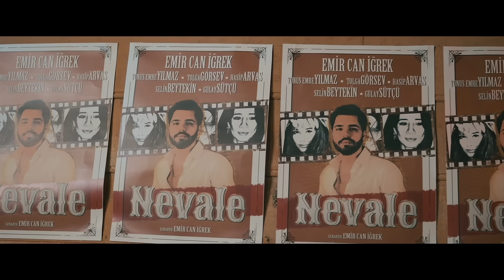Emir Can İğrek - Nevale (Official Video)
Emir Can İğrek'in "Nevale" isimli tekli çalışması YouTube ve tüm dijital platformlarda.

Yönetmen : Emir Can İğrek
D.o.p : Hasip Arvas
AD : Ziya Kino
Drone : Güner Mert
Edit - Color : Hasip Arvas
Gaffer : Cihan Toman
Art Team: Cenk Aydın
Steadycam: Gökhan Uçar
1st AC : Batuhan Akansu
Makeup : Stacey Soro
Focus Puller: Cengizhan Demir
Production : Repo Film
Manager: Yunus Emre Yılmaz

Prodüktör: Tolga Görsev
Düzenleme: Tolga Görsev
Davul: Canberk Cebecioğlu
Bass Gitar: Cihan Reşit Köse
Akustik Gitar: Erdem Sökmen
Elektro Gitar: Murat Çekem
Perküsyonlar: Cengiz Ercümer
Keman: Alperen Gün
Klavyeler: Cevdet Berkay Yavuz/ Tolga Görsev
Tarcüş/ Elektro Bağlama: Mustafa İpekçioğlu
Back Vokaller: Tolga Görsev
Mix: Tolga Görsev
Mastering: TrueEastMastering Alex McColough
Kayıt Asistanları: Cihan Reşit Köse/ Cevdet Berkay Yavuz/ Mert Kasap/ Canberk Cebecioğlu
Stüdyo: Tolga Görsev Music Production/ Erekli Tunç Stüdyosu

Asya ile Avrupa’nın
Dudağınla dudağımın
Birleştiği bu kentteyim ben

Çökmüşüm bir merdivene
Sarmışım bir gazeteye
Nevaleyi Boğaziçi’nde

Tepede ince bir yağmur
Dilde bir şiir mahur
Uyuyor işte İstanbul
Ben sokakta yalnızken

Elime yüzüme bulaşınca hayat
Gece evime dönerim hep sallanarak
Kimseye kalmadı yalvaracak halim

Astım isyan bayrağını gönderde durur!